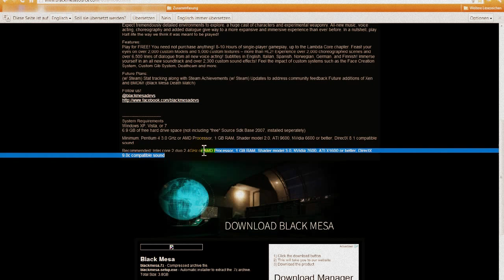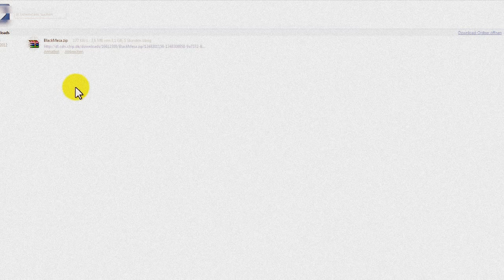How to Download Half-Life Black Mesa [HD] (German)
Hey Leute heute zeige ich euch wie ihr das Neue Black Mesa zum erwachen kriegt geht auf den Link und downloadet es . (Neue Texturen/Animation etc) .

Auf meinen Besten Deutschen Freund SpLiT er zeigt es euch wie :D

Like/Favo/waht ever.

Englisch:

Hey guys today I will show you how to get the new Black Mesa goes to wake up get on the link and downloaded it. (New textures / animation etc).

To my best friend of Germany, he split it shows you how: D

Like / Favo waht ever .